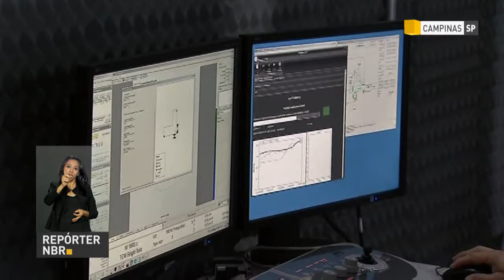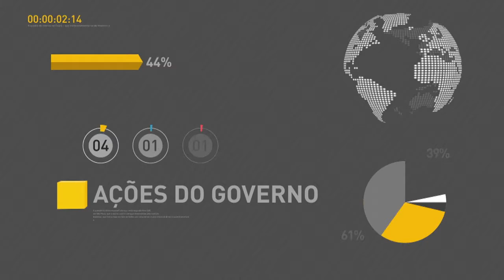BOLETIM REPÓRTER NBR 10h - 27 de junho de 2018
REPÓRTER NBR 10h - 27.06.18: prazo para inscrição na lista do Sisu termina nesta quarta-feira (27). Veja também: foi inaugurado em Campinas (SP) o prédio do Laboratório Nacional de Nanotecnologia, ciência que trabalha com matérias do tamanho de átomos ou moléculas.